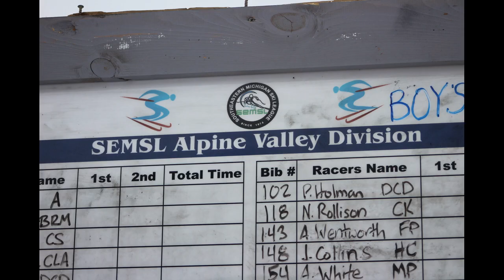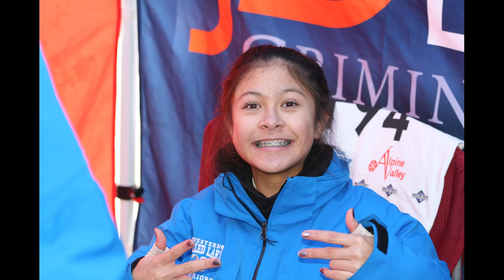2018 2019 Walled Lake Western Ski Team